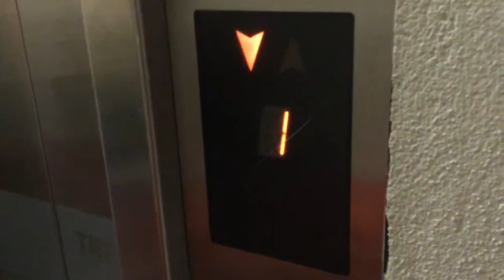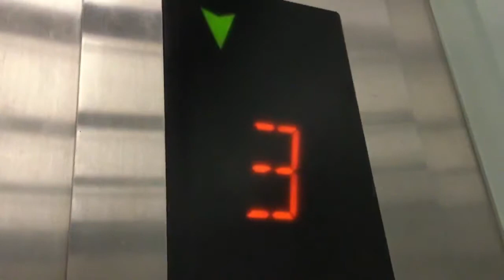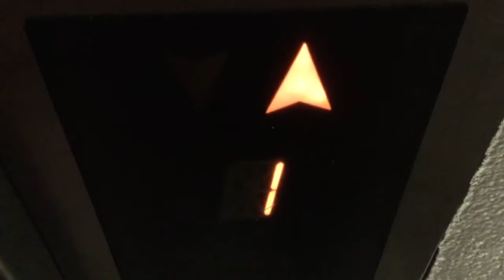All The Way Up! | 2008 OTIS Gen2 MRL @ The Wellington Apartments, Wellington CBD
This Gen2 is exactly the same as the other one, except for the fact that it doesn’t serve the basement. Floors above level 1 (hotel & apartment parking) are locked, but I got called to the top floor which is incredibly lucky! The Wellington Apartments is considered to be the same building as the CQ Hotel, for these reasons:
• They share a carpark level (L1).
• They both have the same “LIFT ACCESS” & capacity sign.
• This is Lift #3 (sign says “Pass #3” for some reason). If this was a different building then the lift would be Lift #1.

Manufacturer: OTIS
Model: Gen2
Year: 2008
Fixtures: BR27A
Type: MRL Traction
No. of elevators in set: 1
Floors served: ★G, 1, 2, 3, 4, 5, 6, 7, 8
Capacity: 13 persons / 1000 kg
Film date: 20/10/2019

Elevator rating: 10/10
DT rating: 0.1/10 (Door Open didn’t work at the beginning)
Total: 9.9/10